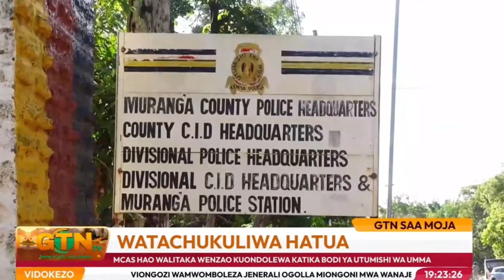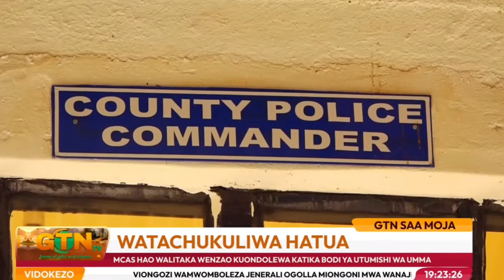Murang'a County Assembly Members involved in the chaos will face the law